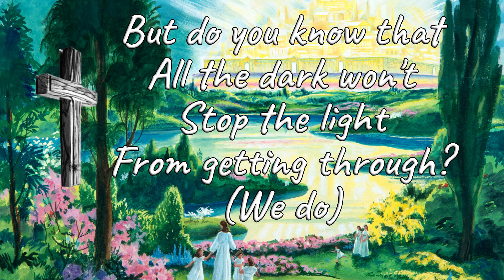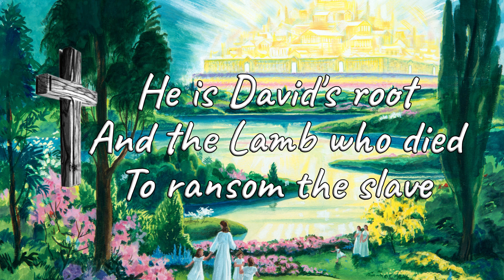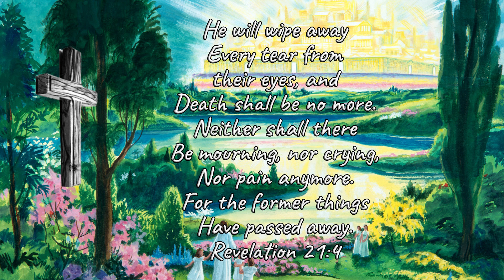🎶 Is He Worthy? with lyrics (Andrew Peterson) | A Song of Hope & Worship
Experience the stirring beauty of Is He Worthy? by Andrew Peterson, a profound call-and-response worship song inspired by Revelation 5. This anthem proclaims the glory of Christ, the Lamb who is worthy to open the scroll and bring hope to creation. Its heartfelt lyrics and soul-stirring melody invite us to reflect on God’s promises and join the heavenly chorus of praise. Perfect for moments of worship, reflection, or encouragement, this song will lift your heart and renew your hope. 🎶💖

Written in 2018 by Andrew Peterson, Is He Worthy? draws from Revelation 5 and 2 Corinthians 4, exploring themes of creation’s longing, redemption, and the worthiness of Christ. With its unique structure and powerful theological depth, the song quickly became a modern worship favorite, embraced by congregations worldwide. Its timeless message of hope and praise continues to inspire believers of all generations. 🌟🙏